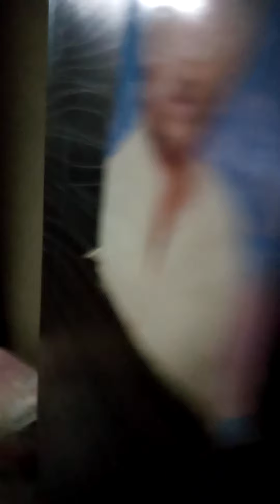barish aur sham ki chai ☕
aaj bahut jyada barish ho rahi hai or barish mein chai ka apna Maza hai aur mujhe bataen ki kis ko chai pasand hai